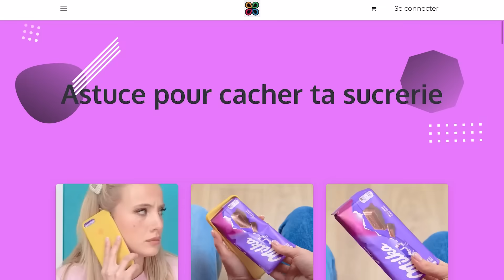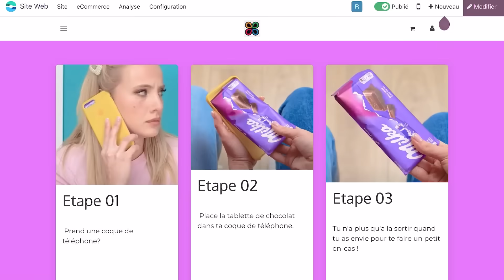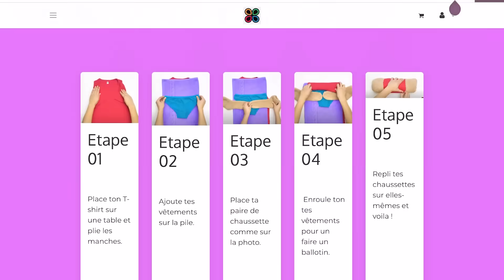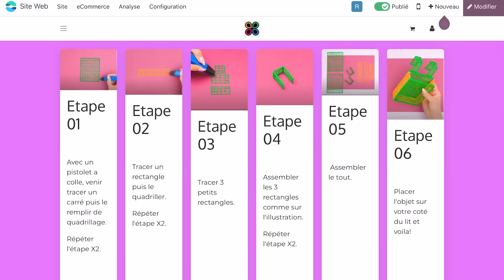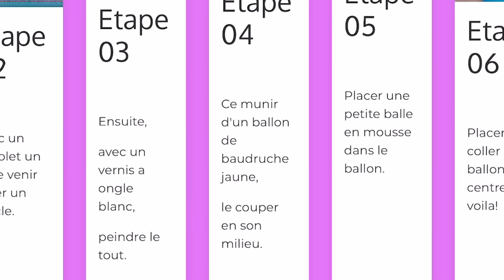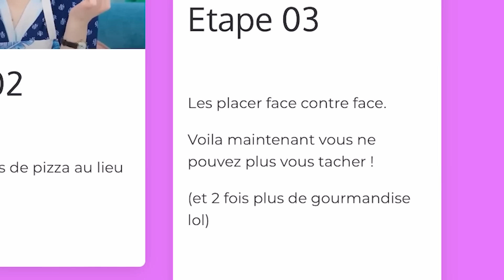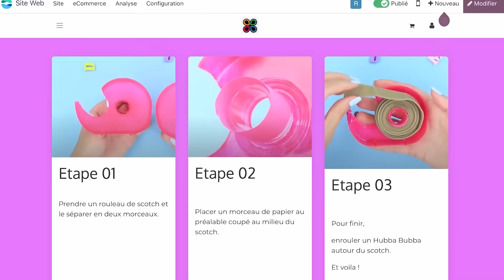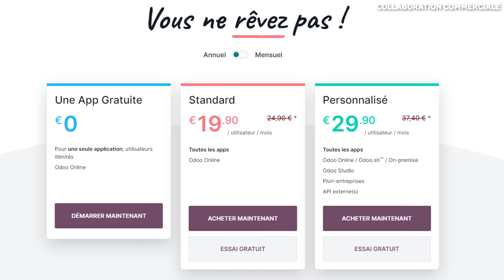Je reproduis les PIRES astuces Troom Troom ! #2 (ça ne devrais pas exister)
Merci a Odoo !
Vous aussi créez gratuitement votre site web et/ou votre Ecommerce sur ce lien :

Derush: Raven.
Montage: Laverdure.
Miniature: Raven.